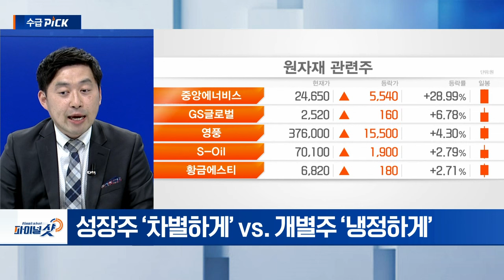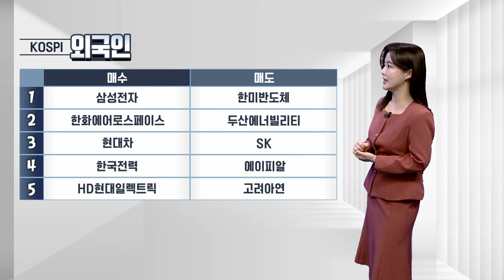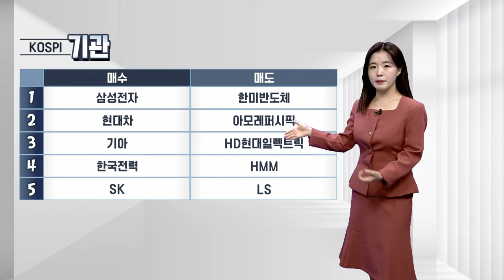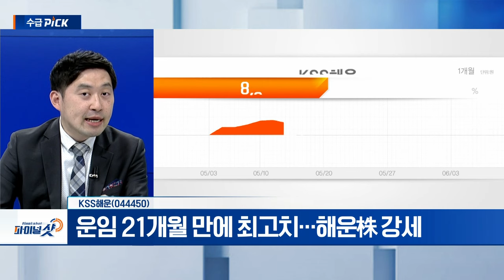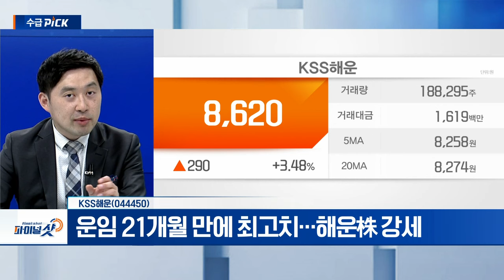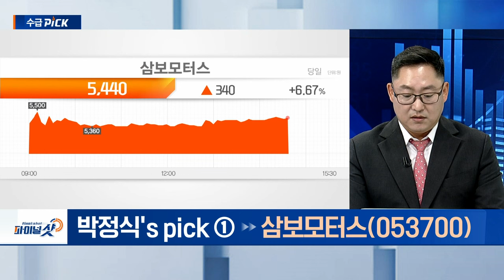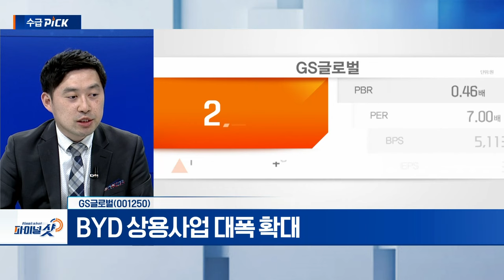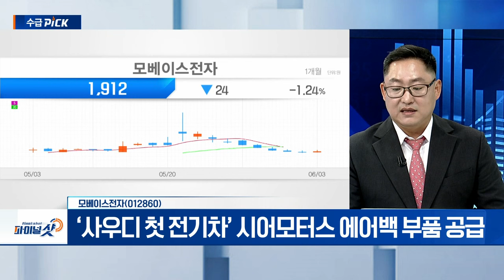KSS해운, 삼보모터스, GS글로벌, 모베이스전자 | Final Shot (20240603)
KSS해운(044450)
- 운임 21개월 만에 최고치... 해운株 강세
- 해양진흥공사, KSS해운·SK해운 녹색채권 500억 인수

- OPEC+, 원유 감산량 내년 말까지 유지
- BYD 상용사업 대폭 확대

▶ 박정식‘s pick
삼보모터스(053700)
- 북미 지역 투자 부각
- 1분기 매출 3,605억... 전년比 8.24%↑

- 현대차 1조 규모 부품 공급
- ’사우디 첫 전기차‘ 시어모터스 에어백 부품 공급